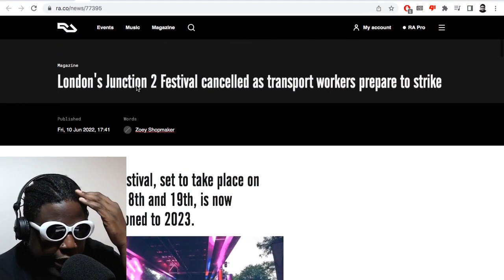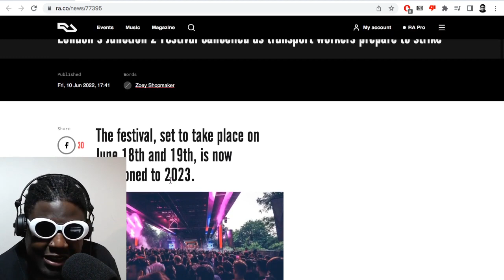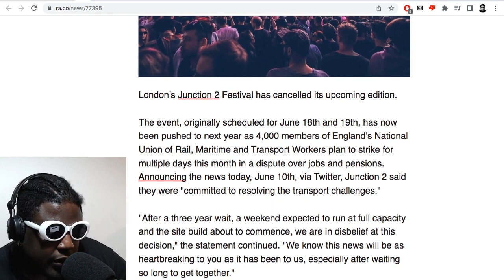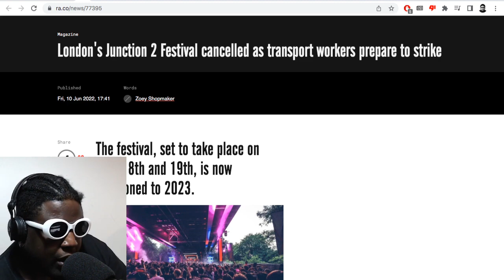Junction 2 festival has been CANCELED